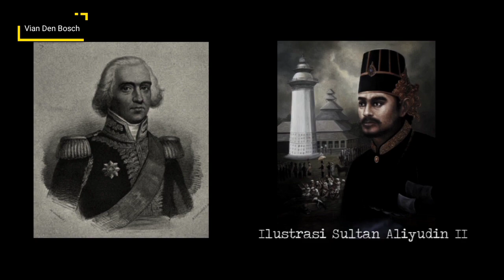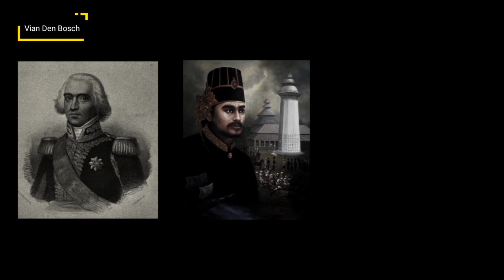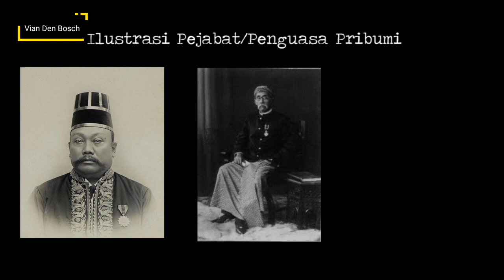LETNAN PIETER DU PUY HILANG NYAWA DI KERATON SUROSOWAN BANTEN - Dibalik Sejarah Banten Lama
Kisah sejarah ini terjadi di Keraton Surosowan Banten saat masa awal pemerintahan Herman Willem Daendels tahun 1808. Nama tokoh utama dalam kisah ini adalah Letnan Phillip Pieter Du Puy (baca : Du Piy)

Secara tak langsung kisah sejarah ini masuk dalam sejarah Banten Lama yang cukup termasyhur itu tapi jarang orang yang tahu kisah ini.

Siapa sangka di Keraton Surosowan Banten Lama ini pernah terjadi hilangnya nyawa Letnan Du Puy yang merupakan seorang pemimpin militer yang bertanggung jawab atas wilayah Banten dibawah naungan Gubernur Jenderal di Batavia.

Dalam video ini kita akan mengetahui sejarah hilangnya nyawa anak buah Herman Willem Daendels ini beserta latar belakang masalah dan inti permasalahan tentang hilangnya nyawa Letnan ini. Dalam video ini juga saya kemas sedikit saja agar ada nilai nasionalisme yang bisa kita petik dari kisah sejarah yang terjadi di Keraton Surosowan ini.
Sumber bacaan :

📌Daendels Napoleon Kecil di Tanah Jawa, Seri Historia, Buku Kompas, 2019 hal. 9,25,35-36,69-73.

📌Jalan Pos Daendels, Seri Buku Tempo, Gramedia, 2019 hal.33